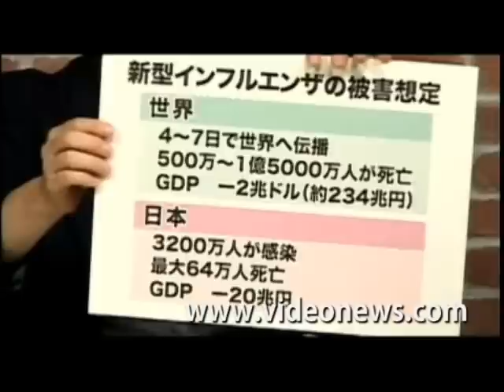新型インフルエンザとのつきあい方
マル激トークオンディマンド
WHOは、新型インフルエンザは発生から約１週間で世界に広がる大流行（パンデミック）を引き起こし、最悪の場合1億5000万人が死亡すると試算し、世界各国に対策を呼びかけている。感染症としては史上類を見ない規模で発生するこのパンデミックに対応するため、日本の厚労省も行動計画を作成し、対策のガイドラインを発表するなど、ようやく重い腰を上げ始めている。しかし、パンデミックがひとたび起きれば、医療機関へ殺到する感染者や感染を免れようとする住民によるパニックが起こり、社会的な混乱を引き起こす可能性が危惧されている。そうした事態に対応するためには、医療体制の確保や感染者の隔離、住民の行動制限や交通機関の運休、学校の休校や通勤の自粛など、複数の省庁や地方自治体、企業などの連携が不可欠となるが、依然としてその体制は十分には整っていないと指摘する専門家は多い。